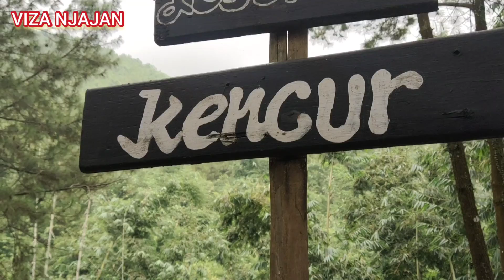REVIEW MENU COFFE KANGEN NONGKO JAJAR